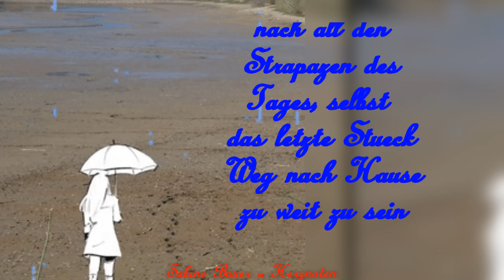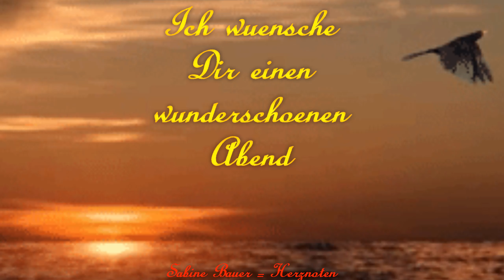Gute Nacht Leg die Füße hoch 💙💌🤍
Ruh Dich aus und leg die Füße hoch... ein lieber Abend-gute Nacht Gruß für Dich 💖💖